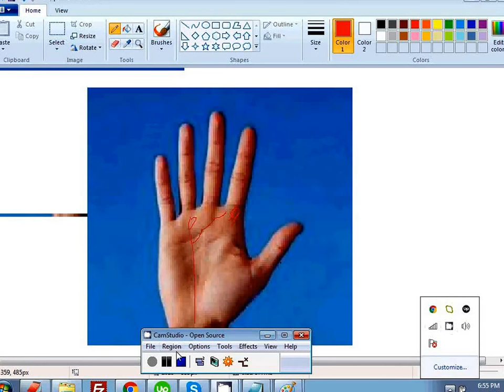Government job line on your palm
Goverenment job line on your  palm